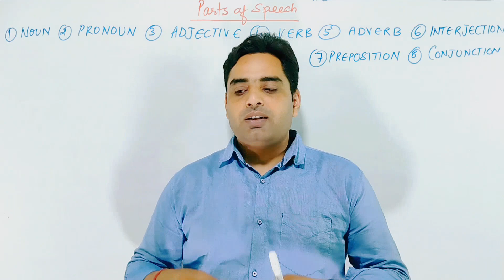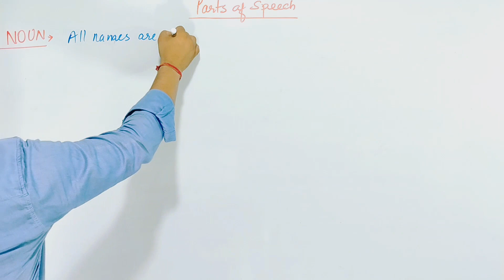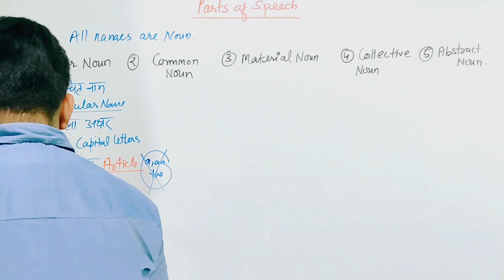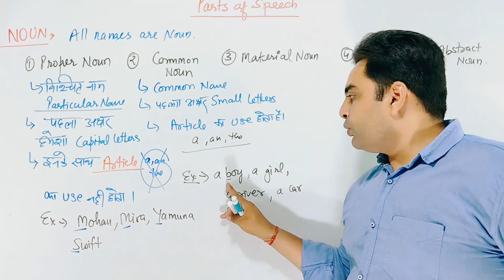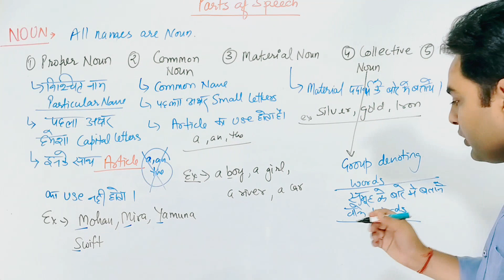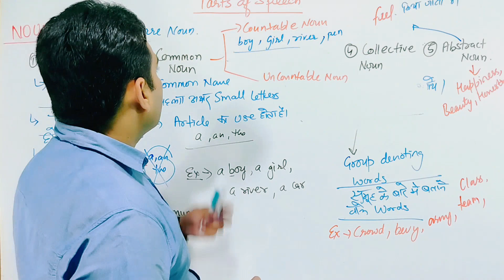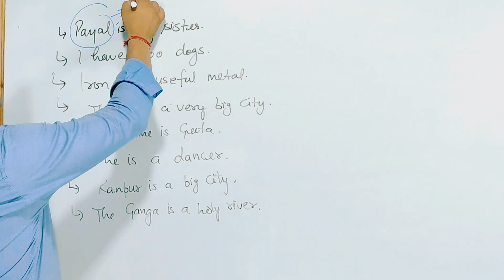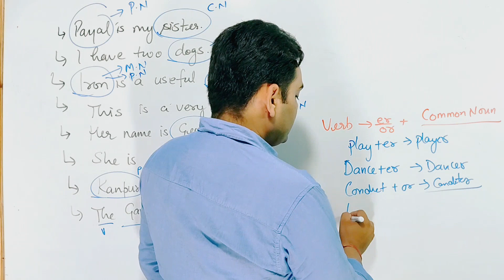Noun ll Parts OF Speech ll Noun English Grammar ll Hindi Definition l Kinds ll Exercise by Sunil Sir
Nouns / Noun and Its kinds / Types of noun / Proper Noun / Common noun / Collective Noun / Material Noun/ Abstract Noun / Examples

AVTAR ACADEMY... ek perfect shuruaat

noun definition
nouns english grammar neetu mam
noun words
noun kise kahate hain
noun by jaideep sir
nouns english grammar class 6
pronouns english grammar
noun pronoun
noun tarun grover
noun hindi grammar
nouns english grammar class 4
nouns english grammar class 3
type of noun
proper noun
noun
noun ki definition
noun ki paribhasha
noun ki definition english mein
noun ki paribhasha hindi mein
noun ki paribhasha bataiye
noun ki class
noun ki paribhasha english
noun ki seema ho
noun kİ seema
noun ki drawing

@avtaracademy  by Sunil Sir